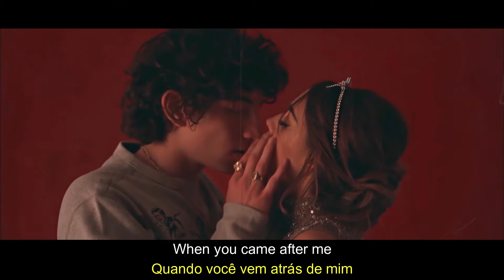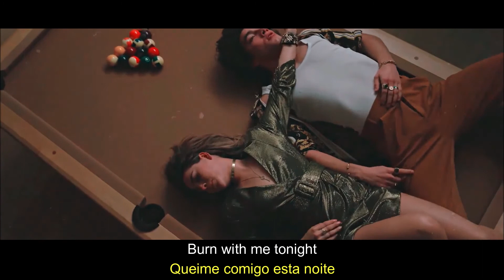Lucrécia & Valério || Fire Meet Gasoline - Sia (Legendado/Lyrics)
It’s dangerous to fall in love
But I wanna burn with you tonight
Hurt me
There’s two of us
We’re certain with desire
The pleasure’s pain and fire
Burn me

I’ll take you on, take you on
I ache for love, ache for us
Why don’t you come?
Don’t you come a little closer?

So come on now
Strike the match
Strike the match now
We’re a perfect match
Perfect somehow
We were meant for one another

Flame, you came to me
Fire meet gasoline
Fire meet gasoline
I’m burning alive
I can barely breathe
When you’re here loving me
Fire meet gasoline
Fire meet gasoline
I got all I need
When you came after me
Fire meet gasoline
I’m burning alive
And I can barely breathe
Fire meet gasoline
Burn with me tonight

And we will fly
Like smoke darkening in the sky
I’m Eve, I wanna try
Take a bite

Fire meet gasoline
Fire meet gasoline
I’m burning alive
Fire meet gasoline
Fire meet gasoline
Fire meet gasoline
I’m burning alive

But it’s a bad bet
Certain death
But I want what I want
And I gotta get it
When the fire dies
Dark in the skies
Hot ash, dead match
Only smoke is left

It’s a bad bet
Certain death

Fire meet gasoline
Fire meet gasoline
I’m burning alive
Fire meet gasoline
Fire meet gasoline
Fire meet gasoline
I’m burning alive

Eh eh

Video Couple/Casal do Vídeo: Lucrévia & Valério
Series/Série: Elite